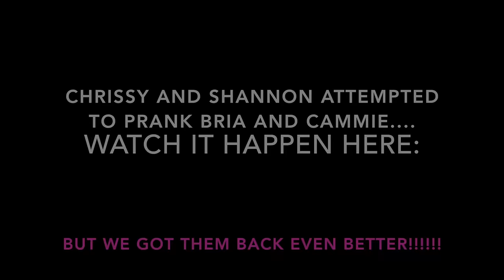LESBIAN NEWLYWED GAME DISASTER! (Ft. Cammie & Shannon)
for more info on Palm Springs.